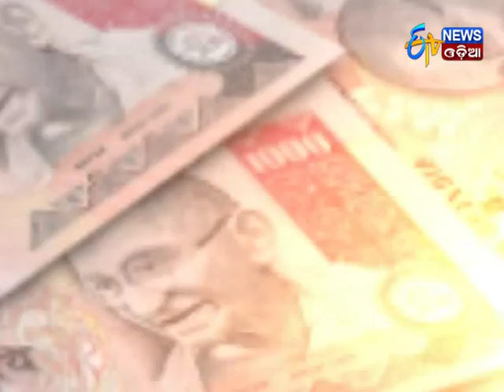Demonetisation Completes One year:How Odisha People Holding Up - Etv News Odia